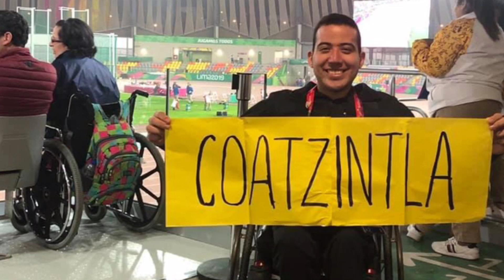Entrevista a Fernando de la Calleja Gallardo atleta paralimpico